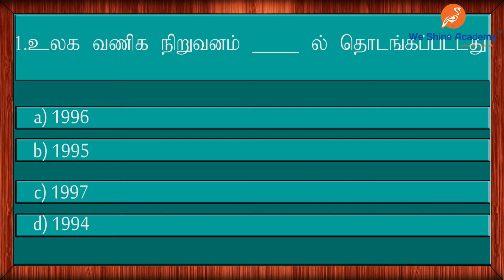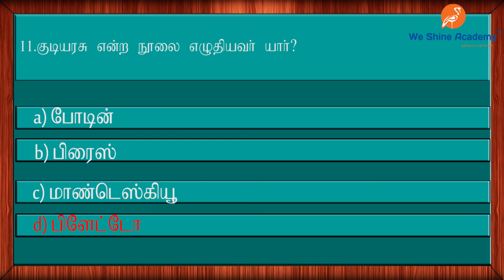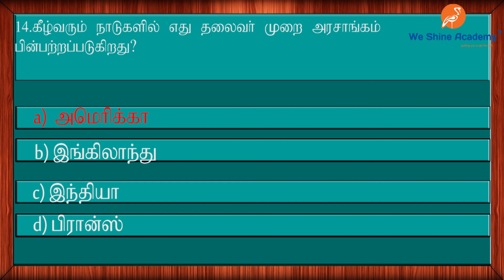SI Exam Important Questions | Part - 1 | We Shine Academy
We Shine Academy Watch SI Exam Important Questions From the Experts of We Shine Academy...